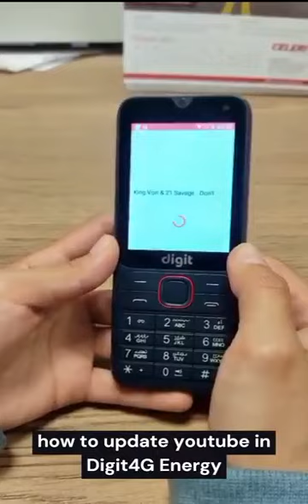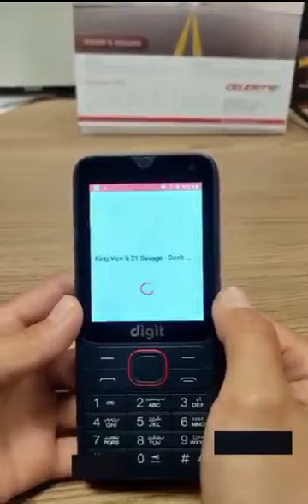how to update YouTube app in jazz digit energy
Digit launches Digit4GEnegy.
Book Now - First Come First Serve
Limited Stock